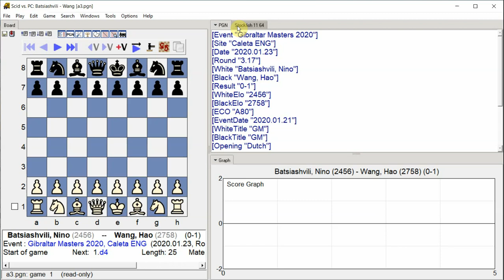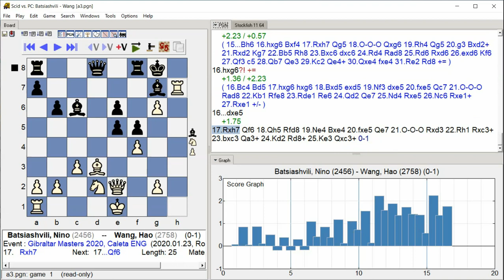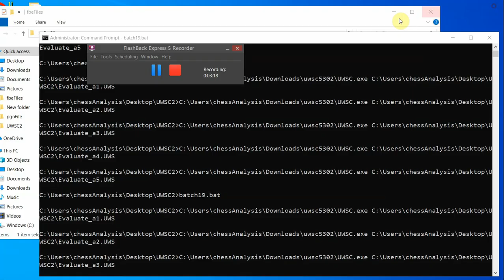Batsiashvili, Nino - Wang, Hao, Gibraltar Masters 2020, Round 3.17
Gibraltar Masters 2020, Caleta ENG, Round 3.17, 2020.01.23, Batsiashvili, Nino -- Wang, Hao, Analysis engine: stockfish 11, GUI: Scid vs PC